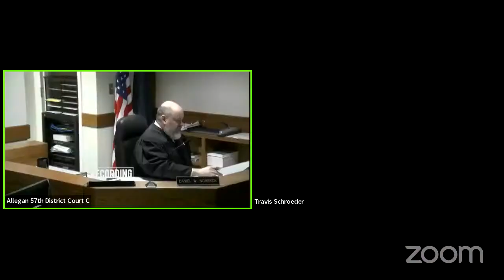0630230911 57th District Court, Allegan County Michigan, Judge Daniel Norbeck